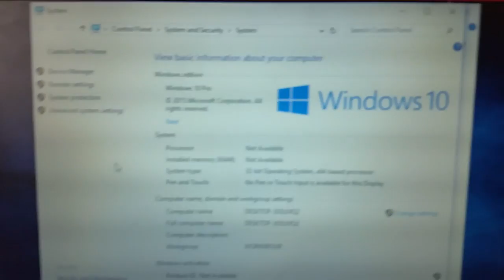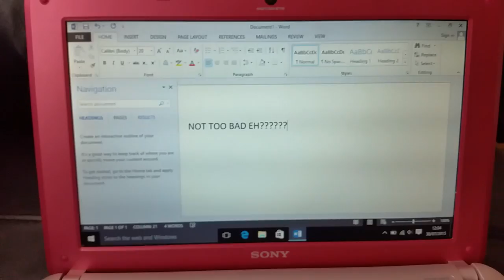Windows 10 running on 5yr old Netbook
This was just an experiment to see how well Windows 10 would handle running on an old processor with only 1gb ram. As you can see from the video it's not too bad. Far faster than windows 7 ever was on it even when it was new 5 years ago!